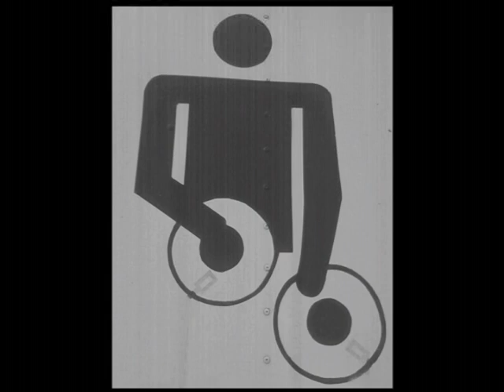AKB: Stand up - Sit down -EXTENDED VERSION- [VINILO 1979]